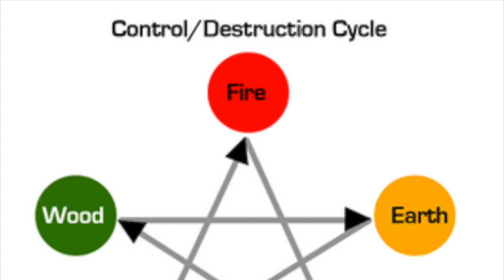Ki Kong Tang Soo Do - Cracking the Destructive Cycle (5 Videos)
Cracking the Elemetal Destructive Cycle - Five Videos together